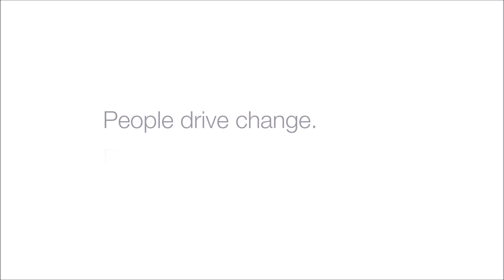Robotics Customer Voices: Grote Company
Grote specializes in the building of equipment and lines to make pizza, sandwich and food slicing processes faster, safer, more consistent and less expensive. Bob Grote explains why Stäubli robots are advancing sandwich automation.